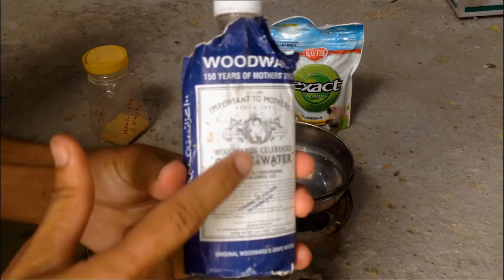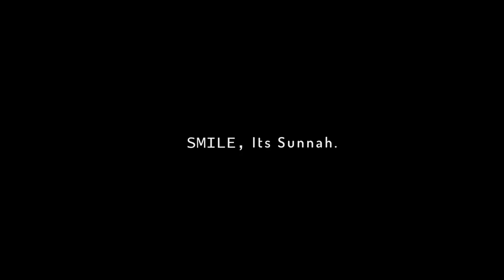How to Hand feed Baby Parrot | Best and Easy way to Hand feed your Baby Bird/Parrot | BirdswithSLMAN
How to Hand feed Baby Parrot | Best and Easy way to  feed your Baby Bird/Parrot | BirdswithSLMAN in Urdu/Hindi 2019

▶What is Canker In Birds | Why Your Birds or Chicks are going to Sick

In this video i will tell you all about this:
how to hand feed your baby parrot, how to hand feed raw parrot. how to hand feed Alexandrine Parakeet baby. how to hand feed Indian Ring neck baby, how to hand feed Ring neck parrot,
How to hand feed raw chick, how to hand feed any bird, how to hand feed tame bird, how to hand feed macaw parrot, how to hand feed african gray chick, how to hand feed lovebirds, how to hand feed cockatiel chick, how to hand feed budgies, hand feeding cockatiels, hand feeding raw, hand feeding ring neck, how to hand feed sun conures, how to hand feed african grey parrot, Budgies Parrots Babies ko Adopt kiya hand feed karwai in Urdu/Hindi, how to hand feed baby lovebirds, how to hand feed cockatiel chicks, hand feeding sun conure chicks, hand feeding ringneck babies, hand feeding parakeet chicks, how to hand feed to any bird, how to make hand feeding formula for birds , best hand feed formula for chicks, hand feed parrot, Ring Neck chicks ko hand feed kaise karwate hain very useful video in Urdu/Hindi. Ringneck aur Raw K Chicks Ko Hand Feed Karana | Parrots Hand-Feeding Tips Urdu/Hindi, Baby Parrot Hand Feeding Learning, Baby Parrot Handfeeding Time, how to hand feed baby pigeons the easy way, Hand feeding kaise Karen.How to hand feed parrot chicks, hand feeding care,  hand feeding parrot dipankar, Cockatiel Budgies Parrot Sunconure Hand Feeding Tips And Growing Progress ., Love Birds Chicks Hand Feeding Tips / How To Hand Feed Bird Parrot Chicks. Exotic Bird's Parrot's Chicks Hand Feeding,Care,Treatments Tips And Growing Progress.